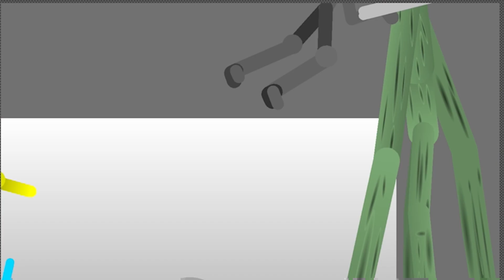Opulence Vs Garten of banban, Zoonomaly and Poppy playtime